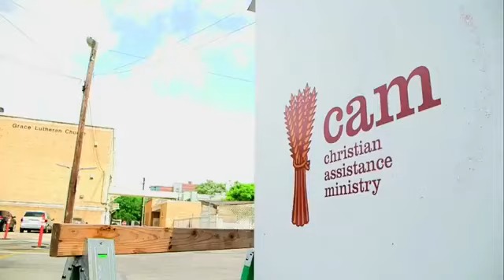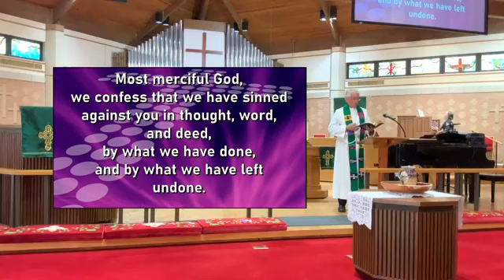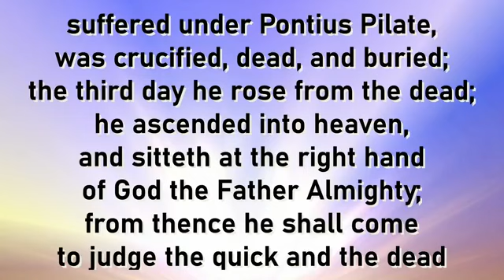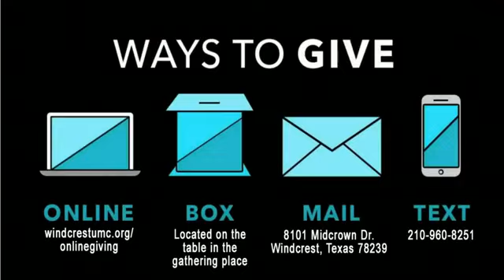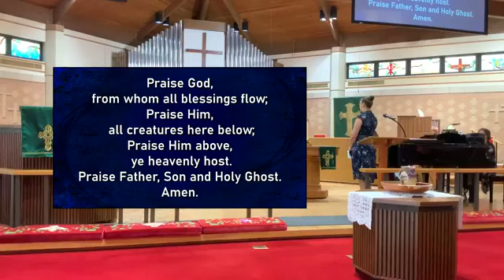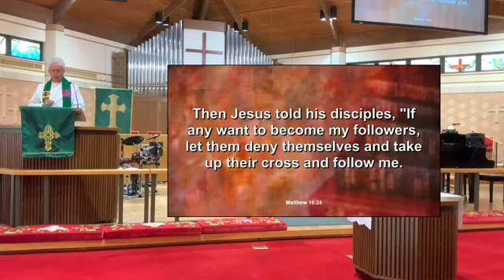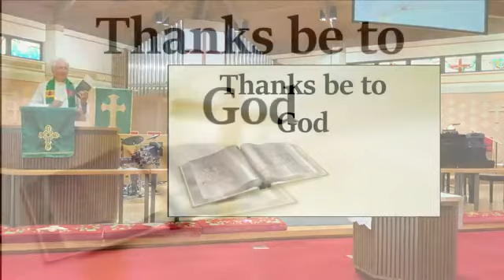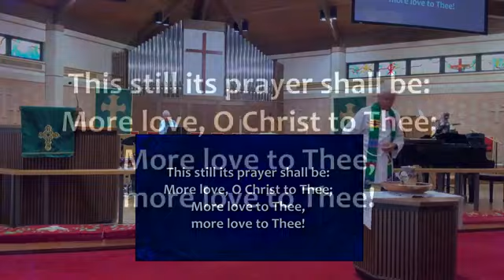WUMC Traditional service 8 30 2020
Windcrest United Methodist Church, Senior Pastor Jim McClain